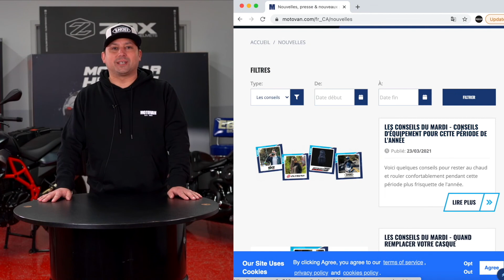Comment choisir votre visière de casque de moto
L'utilisation de la bonne protection de casque est la clé de votre sécurité. Différentes conditions météorologiques peuvent affecter votre vision pendant la conduite, c'est pourquoi il est important de choisir une visière qui vous gardera en sécurité sur la route. Dans cette vidéo, nous allons passer en revue les différents types de visières pour vos casques de moto et déterminer les types de conditions dans lesquelles vous devez les porter.